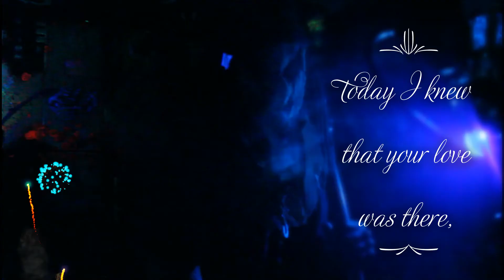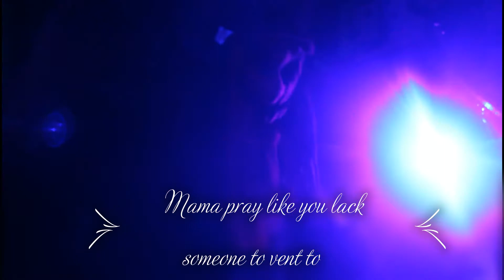Someone to Vent to- CrypticJester (Official Music Video)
The Jester returns with a special Halloween episode, the debut of the pumpkinhead mask,

"Someone To Vent To" is from the Back In Gotham :BSIDE

Both albums dropping soon !